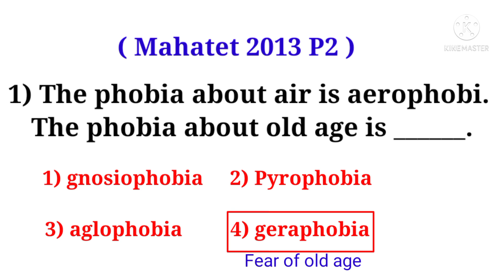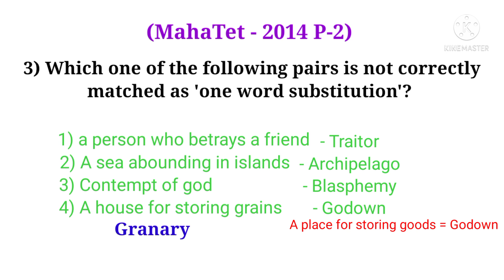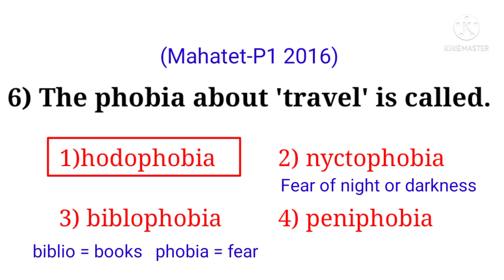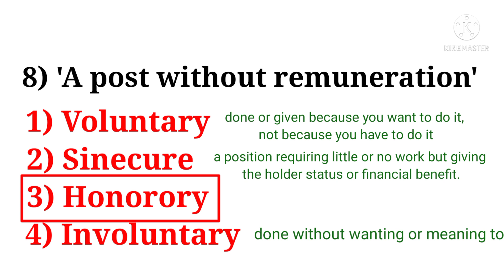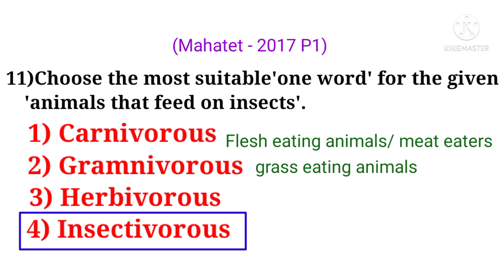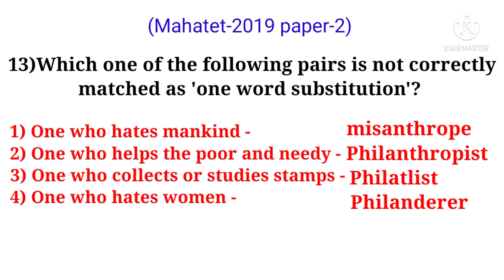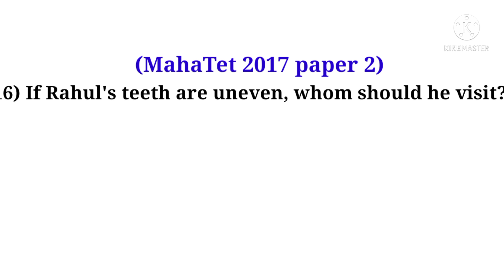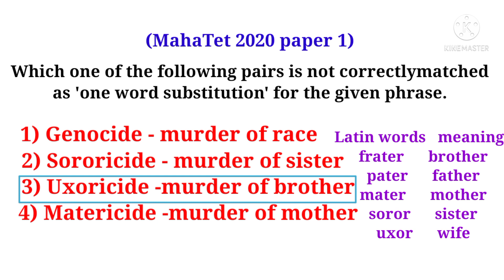Analysis of all questions on 'One word substitution' || paper1 & paper 2 2013 to 2020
Complete analysis of all questions which were asked in previous years from 2013 to 2020 || one word substitution || paper 1 & paper 2